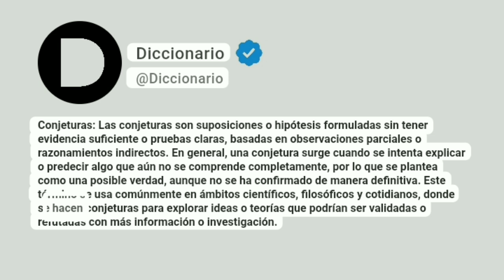Conjeturas Significado En Español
Conjeturas: Las conjeturas son suposiciones o hipótesis formuladas sin tener evidencia suficiente o pruebas claras, basadas en observaciones parciales o razonamientos indirectos. En general, una conjetura surge cuando se intenta explicar o predecir algo que aún no se comprende completamente, por lo que se plantea como una posible verdad, aunque no se ha confirmado de manera definitiva. Este término se usa comúnmente en ámbitos científicos, filosóficos y cotidianos, donde se hacen conjeturas para explorar ideas o teorías que podrían ser validadas o refutadas con más información o investigación.